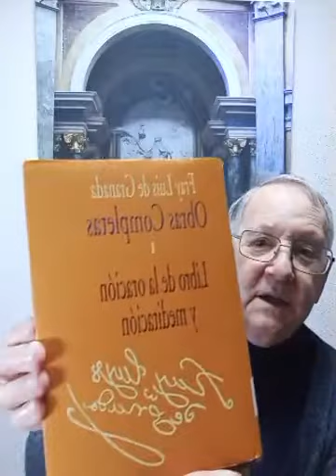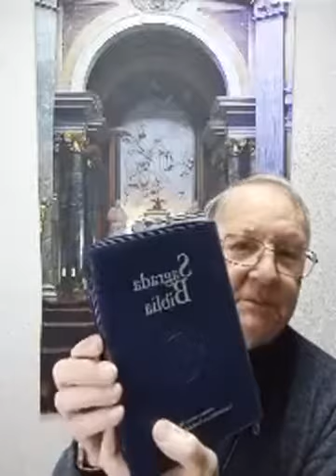7º.TRATADO DE LA ORACIÓN Y MEDITACIÓN.7º. SAN PEDRO DE ALCÁNTARA. LA LECCIÓN.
7º.TRATADO DE LA ORACIÓN Y MEDITACIÓN.7º
CAPÍITULO 7. DE LA LECCIÓN
AUTOR: san Pedro de Alcántara

1.- LA LECTURA viene después de la preparación. Leemos lo que vamos a meditar, es la materia de la meditación.
2.- La lectura no ha de ser apresurada, corrida, sino atenta y sosegada; aplicando el entendimiento, la atención, y mucho más la voluntad "para gustar lo entendido".
3.- Según estamos leyendo, si encontramos algo que nos llama, nos paramos para sentirlo mejor.
4.- El tiempo de lectura no hace falta que sea muy largo, para así dar más tiempo a la meditación; tomar más tiempo para rumiar y penetrar más las cosas.
5.- Si estamos muy distraídos, se pueden juntar lectura y meditación, o detenernos más en la lectura. No se puede ir suelto y por libre, (la lectura nos fija, nos ayuda a la meditación).
6.- Hay que aprender a luchar contra los pensamientos, y saber perseverar en la lucha, como lo hizo Jacob (Gén 32-23-33)
7.- Al final llega la victoria, y el Señor nos da la devoción u otra gracia mayor, "la cual no se niega a los que fielmente pelean).

Salmos cantados

Libro: Lecturas y Canciones. Humanidad en el Universo